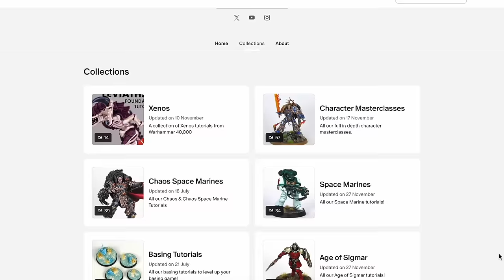Making a CUSTOM Space Marines chapter (that doesn't suck)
Paint Perspective Podcast episode 52, where we explain making a CUSTOM Space Marines chapter!

The Space Marines chapter created in this episode wouldn't be possible without our new Signature Series Spray Primer from Colour Forge, which you can get your hands on via Kickstart starting from May 31st!

Everyone loves Space Marines, but codex chapters can be a little bit limiting. In this episode of Paint Perspective, we discuss how you can create your own custom chapter of Space Marines, that are fast and easy to paint, look fantastic, and suit your own personal style.

James shows us his 'Exemplars of Siege' which is his own home-brew chapter, and shares the exact methods he used to create them, so you can too!

Also in this episode, we respond to our listeners comments about the confusing names from Vallejo, answer our question of the week about finding motivation to finish projects, and of course share our parting hobby hack!

MAIN TOPIC around 30 mins
Colour Forge collab info around 37 mins

0:00:00 Trailer
0:00:30 The BEST board game
0:02:08 Meet us at UKGE!
0:03:25 1 year of Paint Perspective
0:04:47 Joe’s new army
0:10:07 George finished a model!
0:12:28 Competition results
0:15:11 We got roasted
0:19:07 Vallejo paint names
0:23:36 Vagueness in Warhammer
0:30:06 Making a CUSTOM Space Marines Chapter
0:35:23 1: Colour scheme (Colour Forge info)
0:36:53 Colour Forge Signature Series reveal
0:44:07 How to test colours fast
0:49:39 2: Lore & narrative
0:55:44 3: Basing
0:58:27 4: Applying it to the army
1:04:53 TLDR Summary
1:06:47 The hardest part
1:10:51 How to find motivation?
1:16:25 Custom Transfers hack
1:19:19 Support the show!

Join in with our upcoming monthly painting challenges:

May - AdeptusMaycanicus (Ad Mech)
June - JunestealerCults (Genestealer Cults)
July - Julegion (Horus Heresy)
August - SolarAugzillia (Humans)
September - TauSeptEmber (Tau)
October - Orktober (Orks)
November - Nidvember (Tyranids)
December - Sanguinala (Anything red / holiday themed)